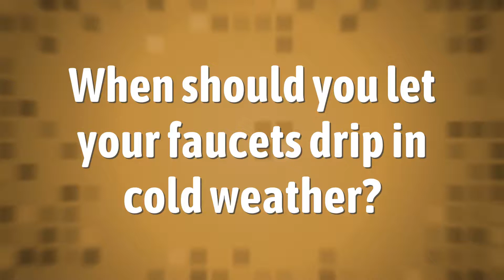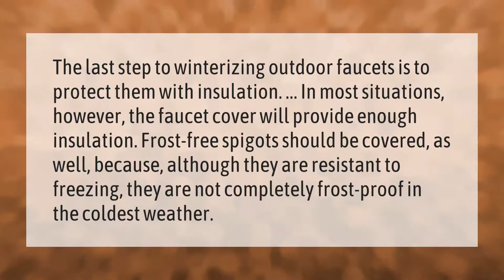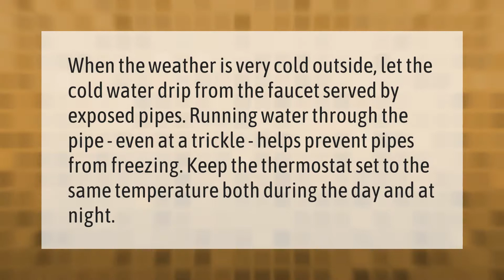When should you let your faucets drip in cold weather?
00:00 - When should you let your faucets drip in cold weather?
00:38 - Should I leave a faucet dripping in cold weather?
01:08 - Do I need to cover outdoor faucets?
01:41 - Will a slow drip keep pipes from freezing?
02:11 - Do you drip hot or cold water to keep pipes from freezing?

Laura S. Harris (2021, February 22.) When should you let your faucets drip in cold weather?
    AskAbout.video/articles/When-should-you-let-your-faucets-drip-in-cold-weather-221600